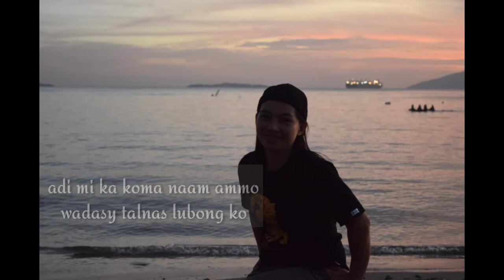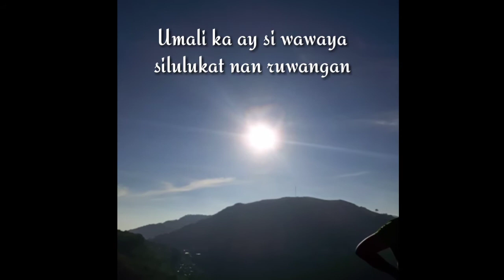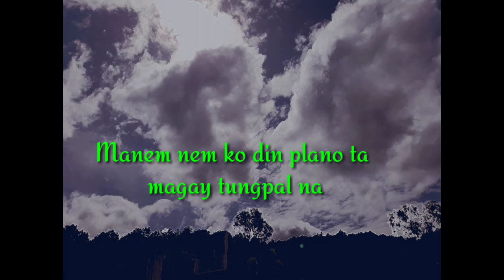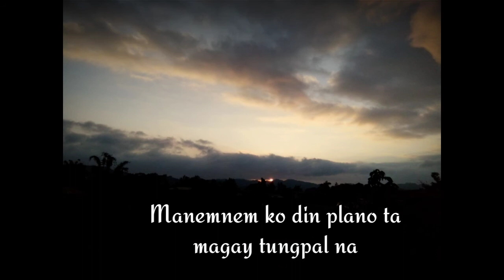Mailiwak en Sik-a lyrics / Norwin Carpio